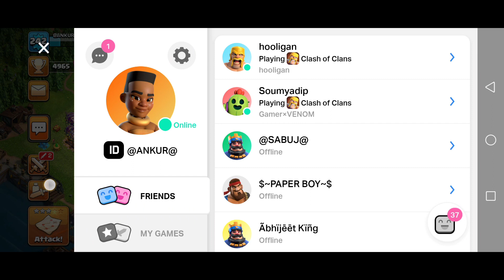coc india base review of clash of clans India